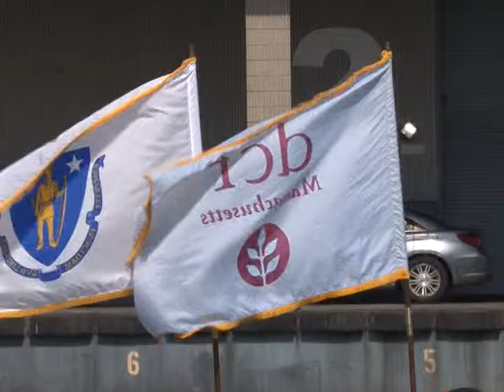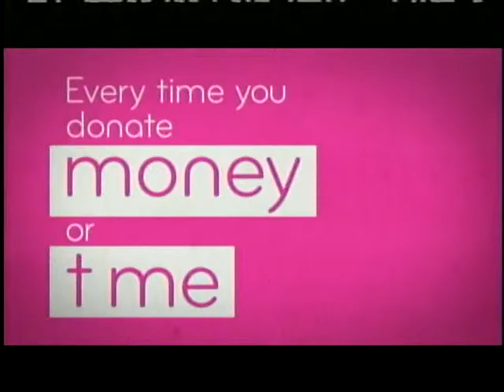State Pier Improvements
New Bedford Mayor Jon Mitchell along with Lieutenant Governor Karyn Polito announce funding for improvements to New Bedford State Pier.  Thursday, May 12th, 2016.